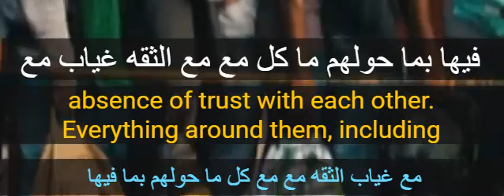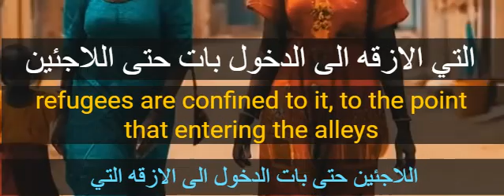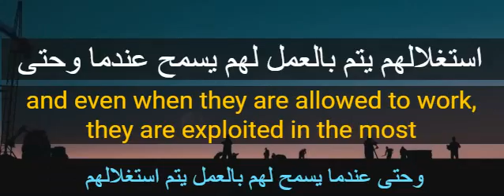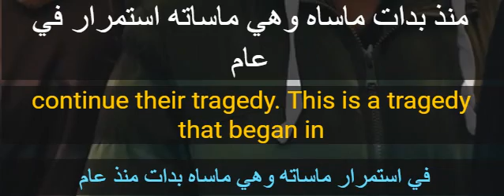أخبار ... تعلم العربية من الترجمة